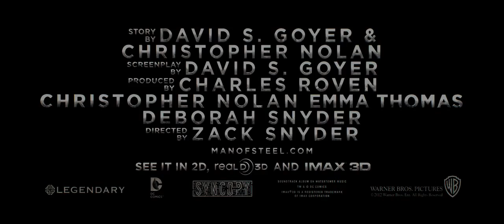Man Of Steel Trailer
With: Henry Cavill, Amy Adams, Michael Shannon, Kevin Costner, Diane Lane, Laurence Fishburne, Russell Crowe, Antjev Thorne, Ayelet Zurer, Harry Lennix, Christopher Meloni, Richard Schiff, Mackenzie Gray, Michael Kelly, Joseph Cranford, Jodin Gould, Rowen Kahn, Richard Cetrone, Samantha Jo, Reveral Dufresne, Apollonia Vanova, Dylan Spirayberry, Cooper Timberline, Jack Foley, Carla Gugeno
Year: 2013